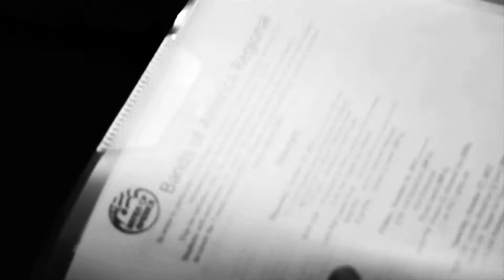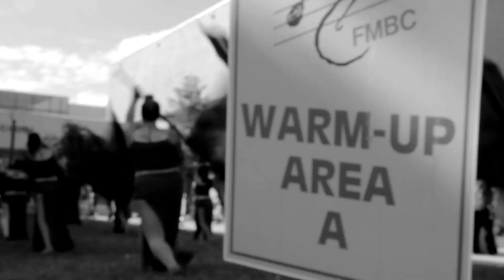Mayan Prophecy: The Final Days [Trailer]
Relive The Final Days...
A Documentary Film
Directed By: Ian Mann
Featuring Music By: The Antics
Song: My Tears Are Becoming A Sea
Artist: M83
Soon...